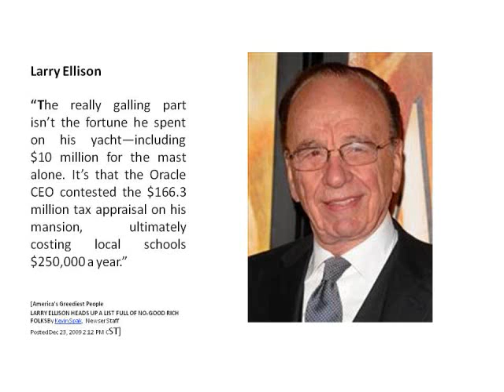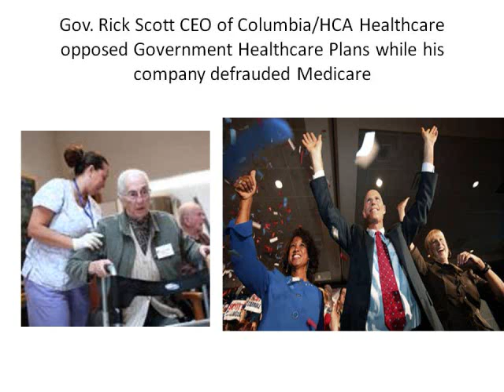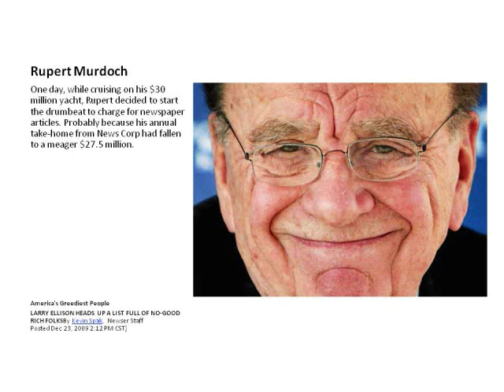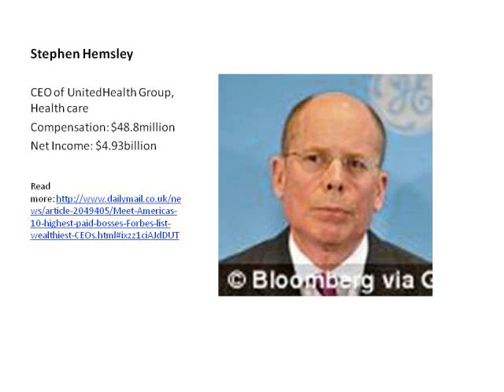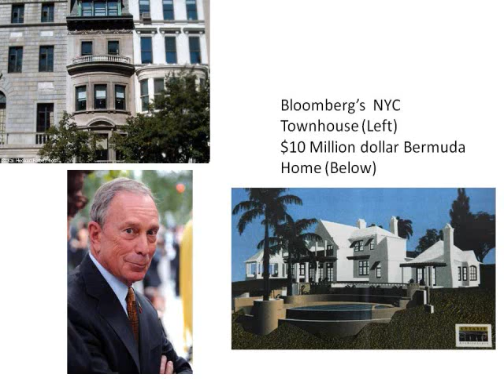life has been good for them so far.wmv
Music: Life's Been Good to Me So Far by Joe Walsh

An Arrogant Pope Production